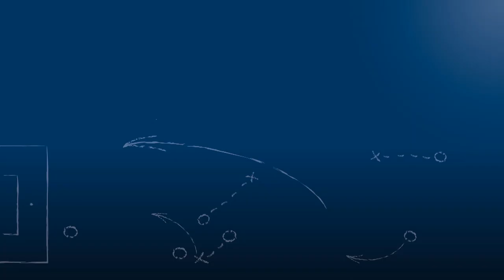Fatih Ceylan - 1. CfR Pforzheim - zum Spiel vs. 1. Göppinger SV, im FuPa.tv-Interview am 2.3.2019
"Die Mannschaft hat heute alles gegeben - das ist das wichtigste."

Fatih Ceylan, Co-Trainer und Mittelfeldspieler des 1. CfR Pforzheim, im FuPa.tv-Interview zur Begegnung 1. CfR Pforzheim vs. 1. Göppinger SV am 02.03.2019, dem 21. Spieltag der Oberliga Baden-Württemberg 2018/19.

Der 38-Jährige Veteran und eigentlich Reservist spielte komplett durch, machte ein starkes Spiel, sowie auch die Vorlagen zu den beiden Toren des CfR.